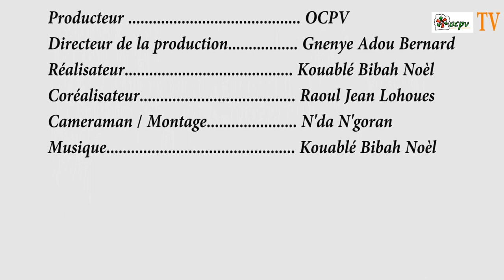OCPV./ COMPTE RENDU DE L'ATELIER DE REFLEXION SUR L'AUTORISATION D'EXPORTATION DES PRODUITS VIVRIERS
Compte Rendu de l'Atelier de Réflexion  Relatif à l'Autorisation d'Exportation de Produits Vitriers et Projet de Construction de 40 Marchés de Proximité. Bon visionnage